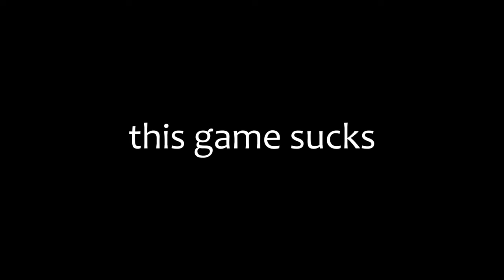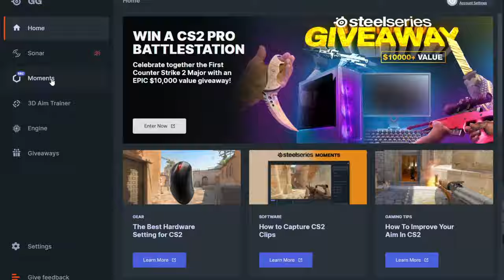overwatch is a flawless game with no flaws whatsoever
its an indie dev team guys

yes i know half of these are caused by lag i just thought they were goofy